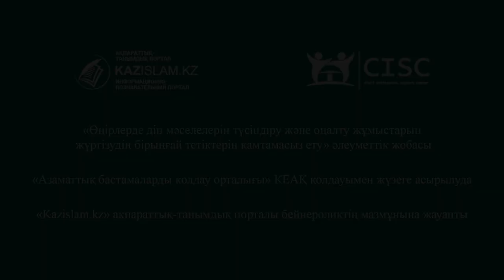Биылғы ораза қалай өтеді: Бас мүфти барлық сұраққа жауап берді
Бүгін Қазақсан мұсылмандары діни басқармасында Қасиетті Рамазан айының жақындауына байланысты Бас мүфти Наурызбай қажы Тағанұлының қатысуымен баспасөз мәслихаты өтті. ҚМДБ Төрағасы Рамазан айының басталатын уақыты, пітір садақа мөлшері, підия садақа мөлшері, қасиетті айда атқарылатын қайырымдылық іс-шаралар т.б. туралы толыққанды мәлімет берді.